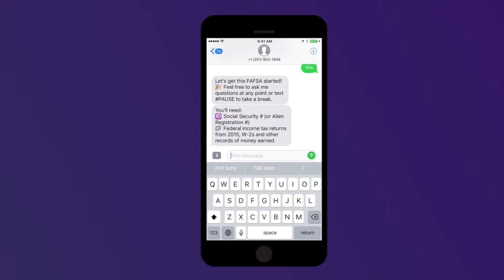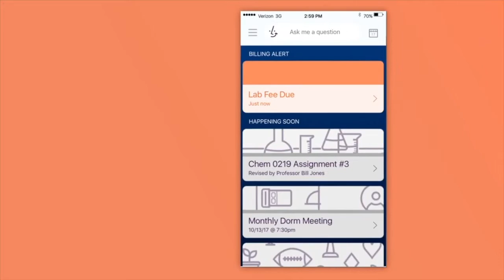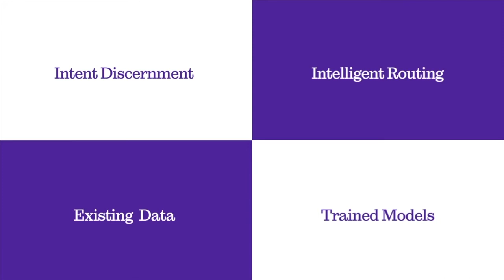AdmitHub: Explained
Co-Founder and EVP of Partner Success Kirk Daulerio explains what AdmitHub is all about and the problems in higher education we're trying to tackle. See how conversational AI chatbots help students succeed in their college process.

ABOUT:

We are a higher education company using artificial intelligence and machine learning to power a chatbot-driven text-messaging platform that supports students to and through college. Our bots help students find the answers they need, wherever they are and whenever they need it-- and offer colleges a way to give one-on-one support to vast numbers of students.

AdmitHub is both mission and margin driven. We also believe in rigorous independent research of our products, especially with respect to at-risk students.